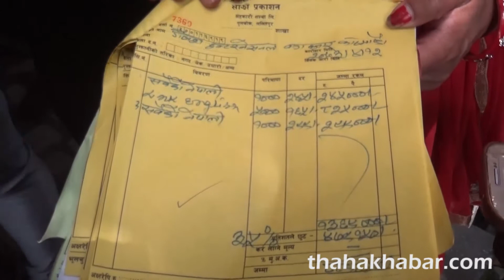Sajha prakashan GM Dolindra Prasad Sharma